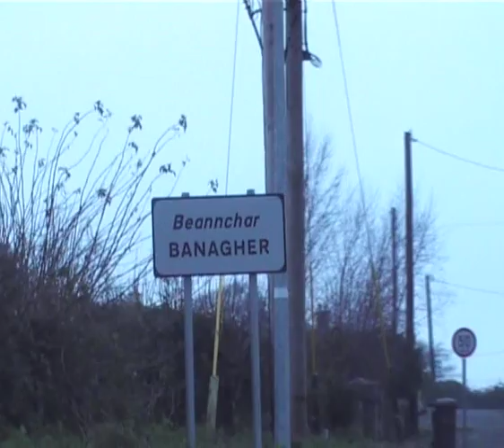Banagher Town - 2009 Version !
This is a song I wrote called ' Banagher Town' about the place where I come from in the heart of Ireland. The Video clips are random pieces recorded around the town, mostly from the year 2008.